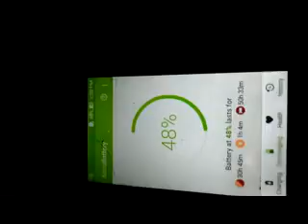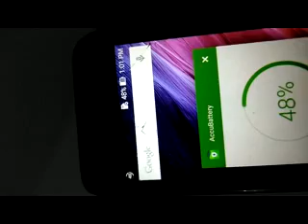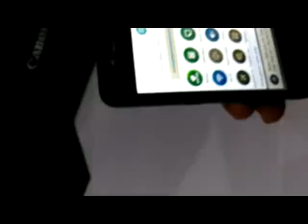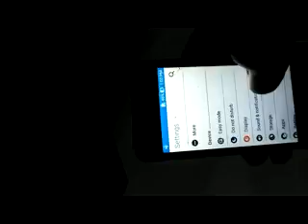Asus Zenfone 4 (A400CG)